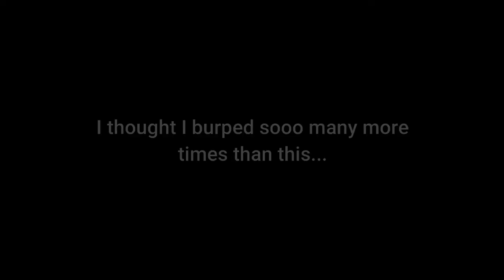Building a Kmart Desk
I needed a desk for my room, because the bedroom is the coolest room in the house so it's where all the study gets done. Ended up buying a $29 desk from Kmart that I WAS going to link, but apparently it was on special because they no longer stock/make it. So I'll link the other desk I mention instead, which is the same size but without the sides for $39 (yes, you pay more for less wood).

And this video is just me putting it together. It's actually quite a good desk, fits my needs perfectly and I'm really happy with it.